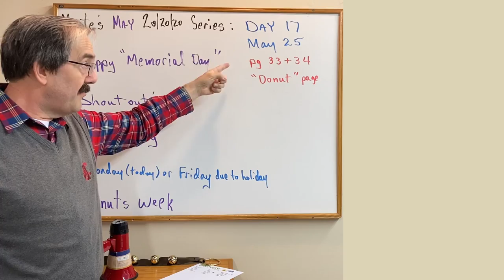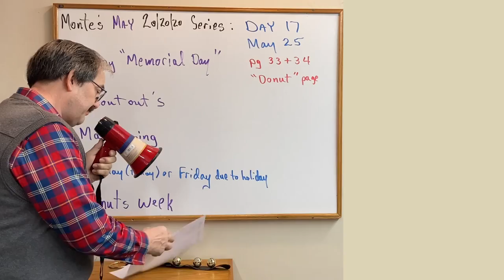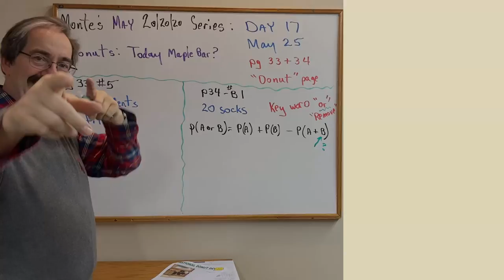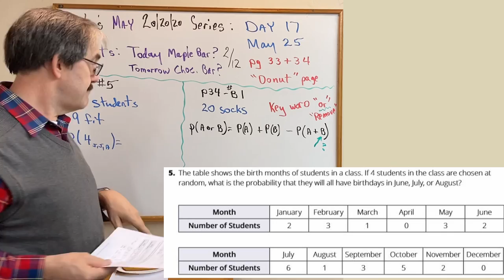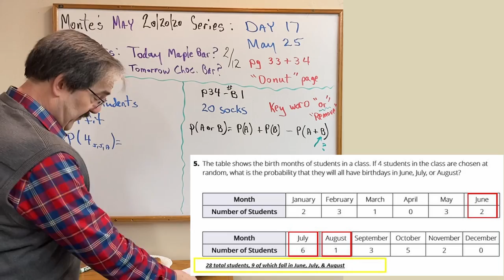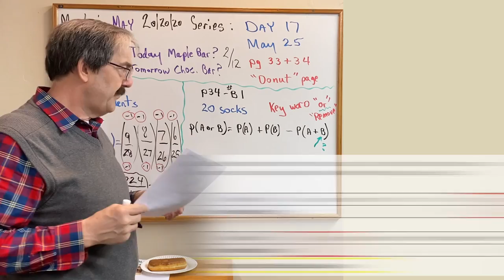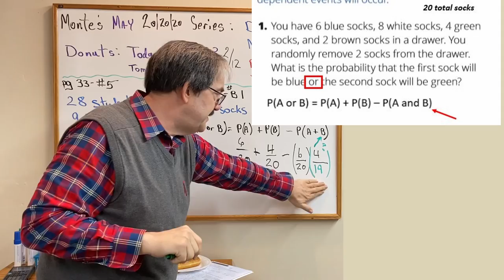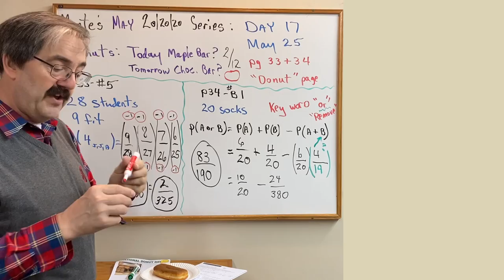Montes MAY 202020 series Day 17 shout outs and lets start the donut problem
Shout outs & lets start the donut probability problem!